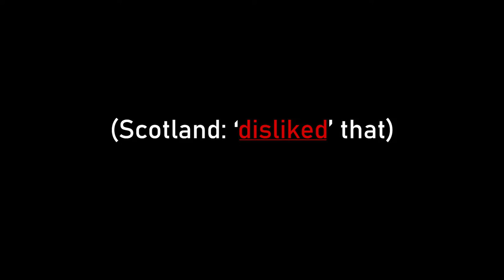'ByeBye' is the new GN in chat | Rainbiw Six Siege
GN is trash... BYEBYE is savage.
Lemme know what you say down in the comments.

Twitter (for sick updates & memes): @thepineweasel
Twitch (for wicked streams when my wifi works)

Music from.